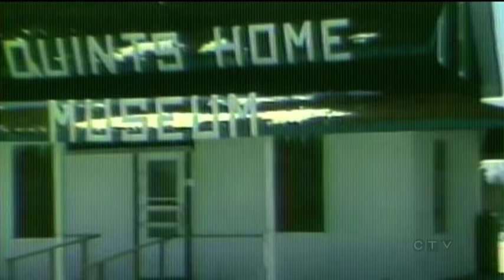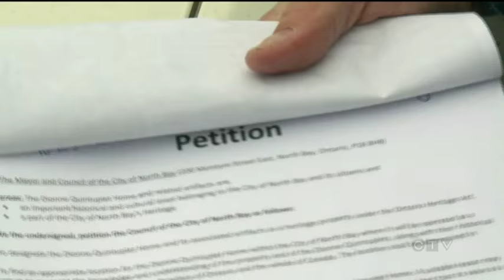Dionne quintuplets' home faces uncertain future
The Northern Ontario home where the Dionne quintuplets were born is facing an uncertain future, but some are rallying to save it as a reminder of a troubled moment in Canada’s modern history.